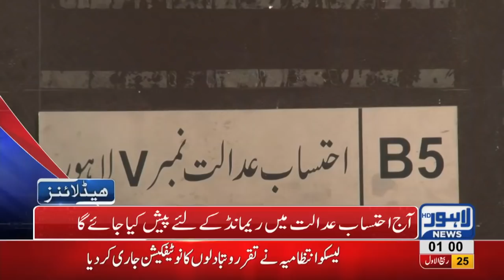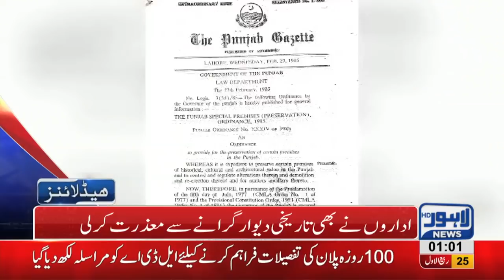01 AM Headlines Lahore News HD – 4th December 2018